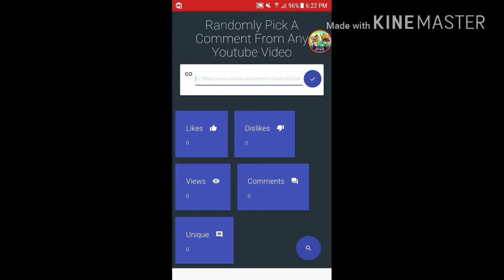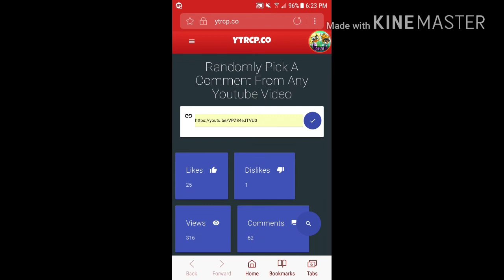Fun Run Arena|Giveaway Winnerz Announced! 😅😀